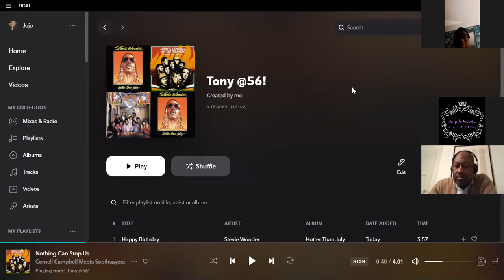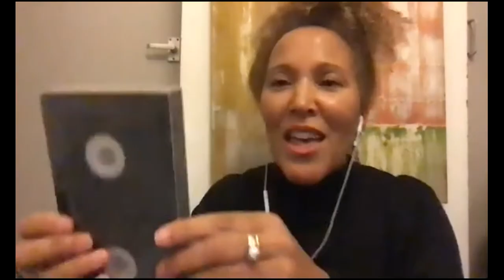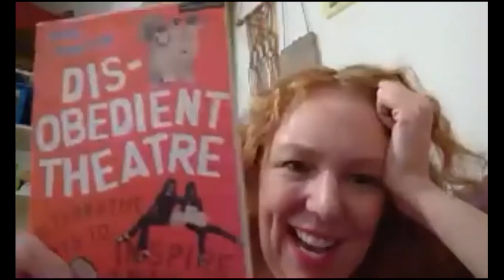My 56th Zoom Birthday Party 28 01 2021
My first ever zoom party.

Thanks to all my family and friends you made a special day really truly amazing.